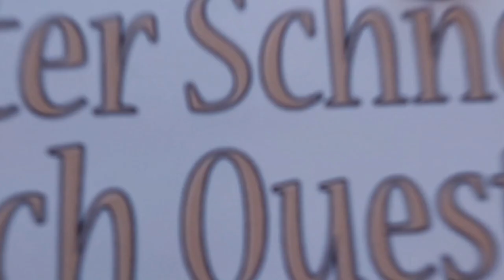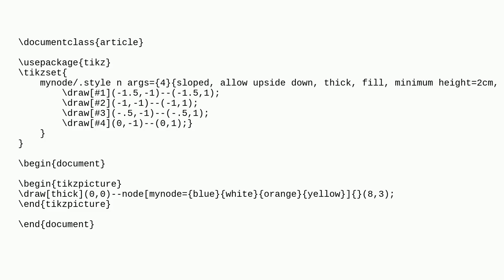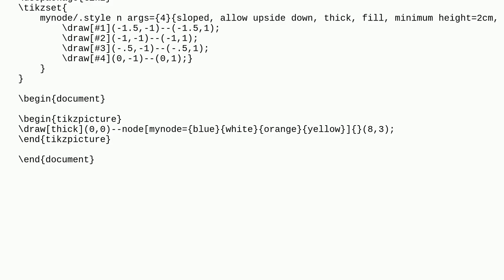Tex: Create command with decoration in Tikz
Create command with decoration in Tikz

A special thanks goes out to the community

  tikz-pgf tikz-path decorations